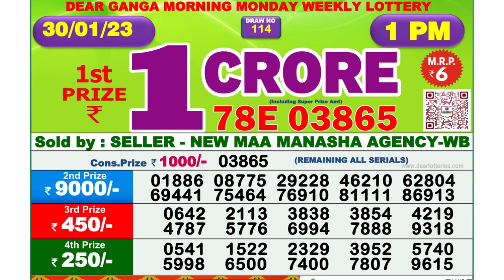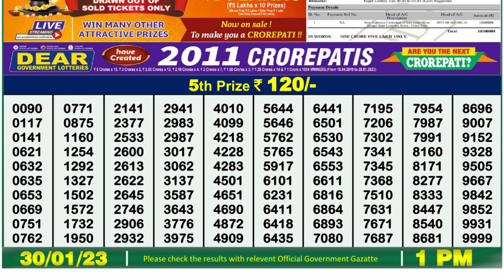Dear Lottery Sambad 1pm today 30.01.23 Nagaland State Lottery Result